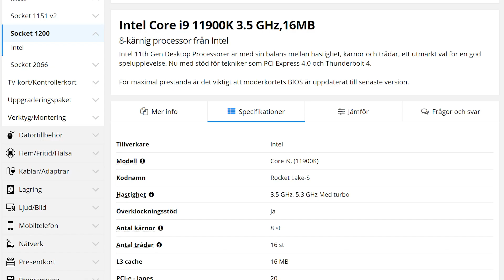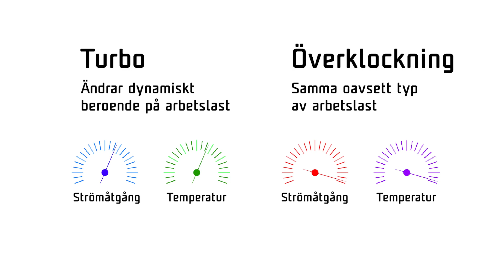Vad är Intel Turbo Boost?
Gillade du den här videon får du gärna följa oss på andra sociala medier: